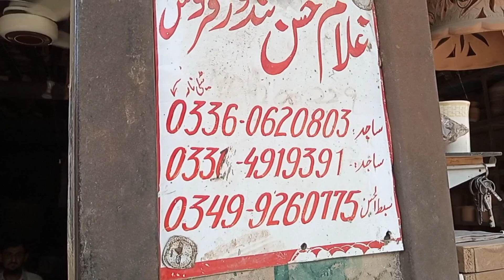‏How to Use Matti Ki Handi First Time |‏ مٹی کی ہانڈی کو پہلی بار استعمال کرنے کا طریقہ|مٹی کا برتن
Mitti Ke Bartan In Dara Ismail Khan Pakistan | Different Type Of Mud Pot Vessels | Clay Crockery
amazing technique make handsome kitchen set with clay.
Matti ke kitchen set
 Amazing technique make handmade kitchen set with clay || miniature clay kitchen set || kitchen tools kitchenset
1/Amazing technique handmade kitchen set 2/How to make mini kitchen set
3/How to make clay kitchen set
4/How to make miniature kitchen set
5/How to make mini kitchen tools
6/Kitchen tools
7/Mitti ki kitchen set
handmadekitchenset miniaturekitchenset kitchenset Amazing technique make handmade kitchen set with clay || miniature clay kitchen set || kitchen tools
kitchenset
1/Amazing technique handmade kitchen set 2/How to make mini kitchen set
3/How to make clay kitchen set
4/How to make miniature kitchen set
5/How to make mini kitchen tools
6/Kitchen tools
7/Mitti ki kitchen set
8/Matir rannar basanpatra
Mitti K Bartan In Pakistan,Clay Crockery,Mati K Bartan Shop,Meti K Bartan Market,Mitti Se Bni Dinner Set,money saver box,DIY Piggy MONEY Saver,piggy Bank Making,CLAY for COIN,piggy bank making clay,clay bank,piggy atm with clay,clay piggy bank,clay money saver,clay cloin saver,SmallScaleIndustries,DIY Piggy bank,talent potter,how to make piggy bank,piggy bank with clay,pot slime making,matti‏How to Use Matti Ki Handi First Time |‏ مٹی کی ہانڈی کو پہلی بار استعمال کرنے کا طریقہ|مٹی کا برتن